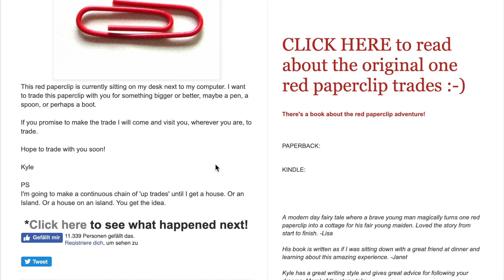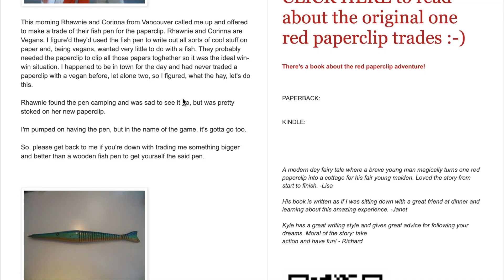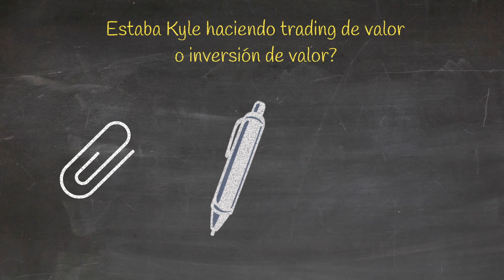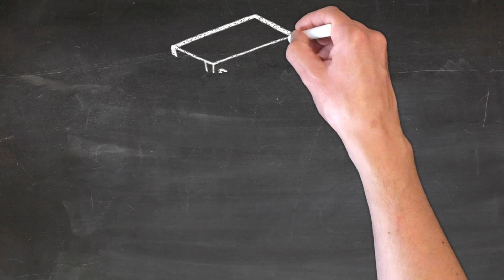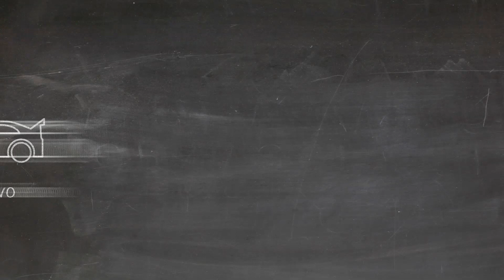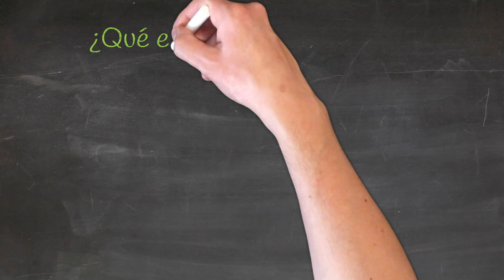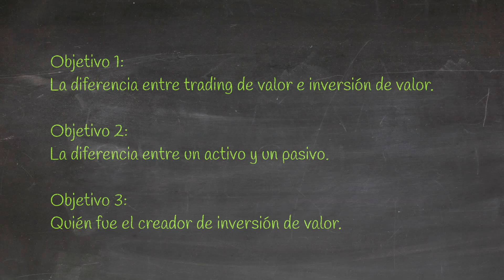1. Qué es INVERSIÓN de VALOR? - Aprenda a invertir MEJOR en la BOLSA de VALORES📈📊💲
📈📊💲Curso GRATIS para iniciar a INVERTIR en la BOLSA de VALORES📈📊💲

Este curso está designado para vos, si te gustaría aprender como invertir en acciones y bonos. Con este curso puedes aprender a obtener libertad financiera, generar ingresos adicionales al trabajo y ver lo fácil y divertido que puede llegar a ser entender como invertir en Bonos y Acciones.

Esta lección tendrá estos objetivos:
1. La diferencia entre trading de valor e inversión de valor.
2. La diferencia entre un activo y un pasivo.
3. Quién fue el creador del término inversión de valor.

Mi EQUIPAMIENTO para YouTube y libros del canal:

Regístrate GRATIS en las plataformas!

💰La Billetera CRYPTO que uso y recomiendo

Conseguí los MEJORES audiolibros (El primero es GRATIS)

📚Lecturas recomendadas:
📘7 Hábitos de la gente altamente efectiva.
📕La semana laboral de 4 horas
📗Inversor inteligente
📒23 Habitos inteligentes para tus finanzas personales

Mi equipo de YOUTUBE:
Mic 2
Editor: iMovie